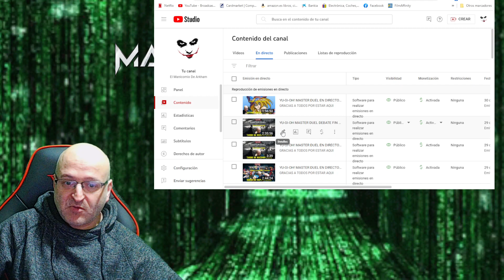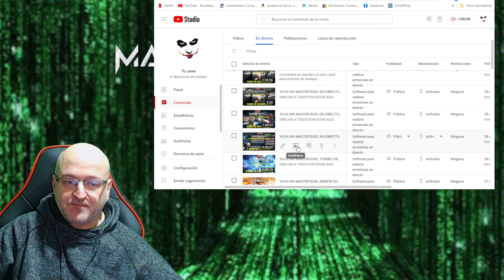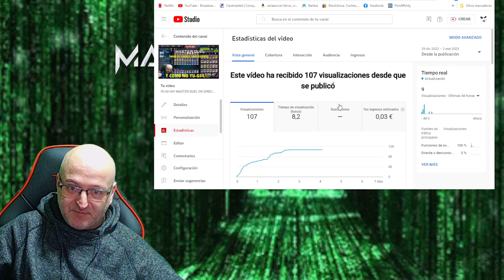YU-GI-OH! MASTER DUEL (SITUACION DEL CANAL PROBLEMAS EN COMPONENTES STREAMER) ESTO COBRO POR DIRECTO